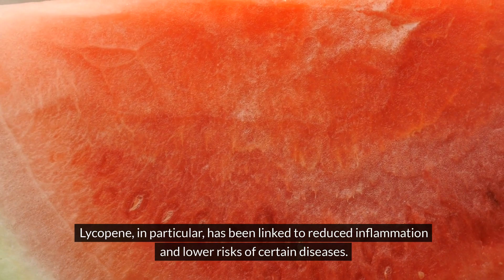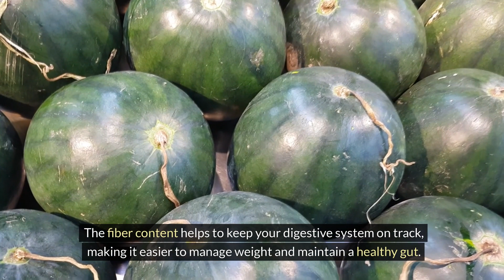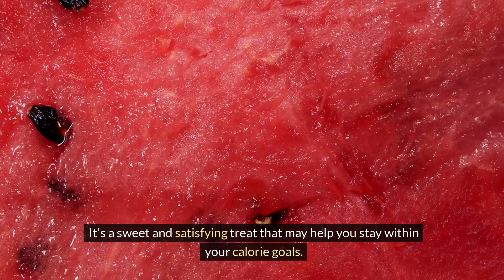What Happens to Your Body If You Eat Watermelon Every Day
Watermelon, a summertime favorite, isn't just delicious—it's packed with nutrients that can benefit your body in numerous ways. Eating watermelon daily can have several positive effects on your health.